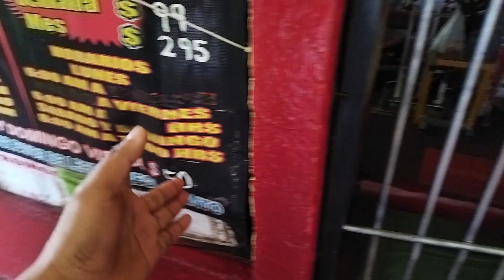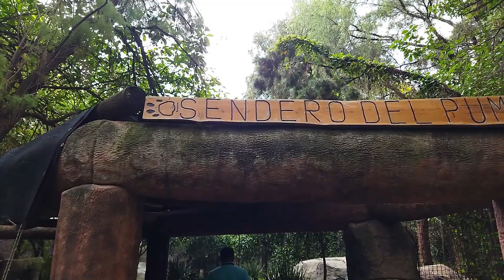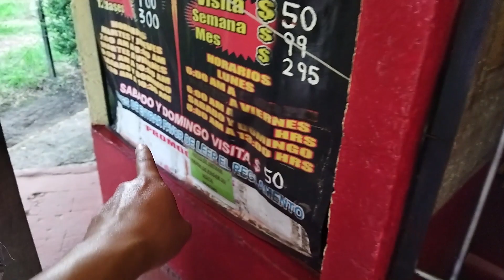Este es el ZOOLÓGICO MÁS PEQUEÑO DE CDMX! |Zoológico los Coyotes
¿DÓNDE?
Zoológico Los Coyotes, Av. H. Escuela Naval Militar S/N, Coapa, ExÉjido de San Pablo Tepetlapa, Coyoacán, CDMX.
¿CUÁNTO CUESTA?
Entrada Libre.